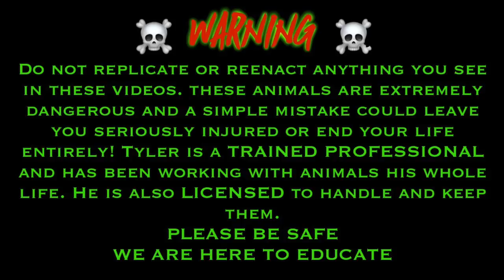Removing Eyecaps, Cleaning and Medicating my Venomous Room | Tyler Nolan